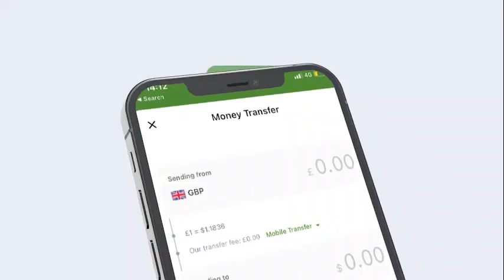Dhibka Laasacnood Ka Socda Yaa Sababay Maxaa U Xala"Xildhibaan Saalax